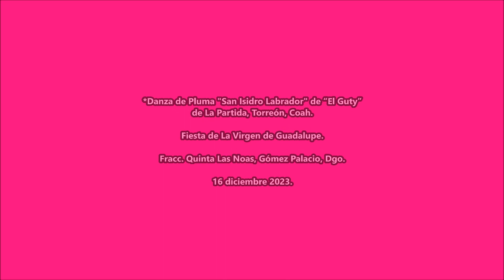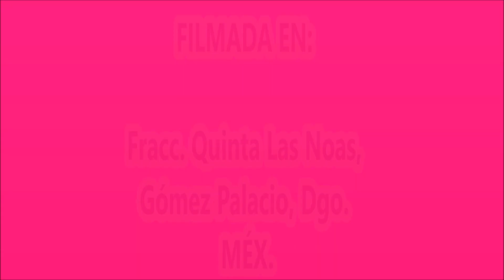Son: "Zorrita". Danza de Pluma "San Isidro Labrador" de "El Guty" de La Partida, Torreón, Coah.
Fiesta de La Virgen de Guadalupe en El Fracc. Quinta Las Noas, Gómez Palacio, Dgo. El 16 de diciembre 2023.
*Danza de Pluma "San Isidro Labrador" de “El Guty” de La Partida, Torreón, Coah.